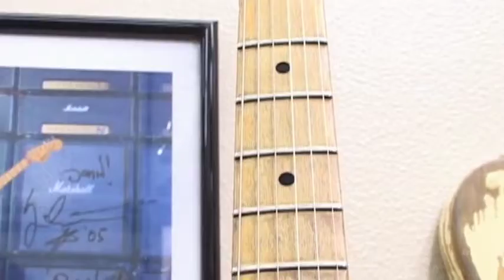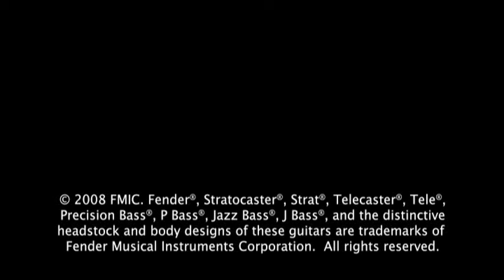YJM Play Loud Documentary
Fender Yngwie Play Loud Guitar Documentary